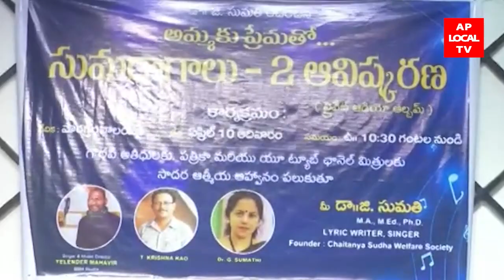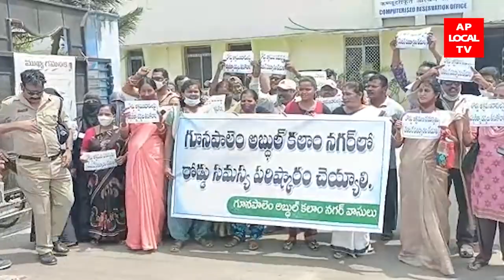11-04-2022 AP LOCAL TV NEWS BULLETIN